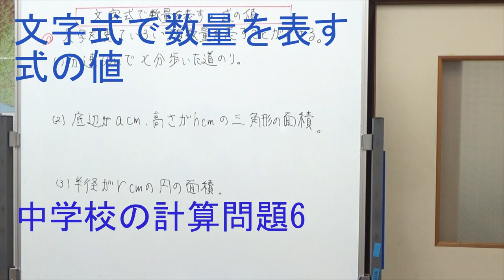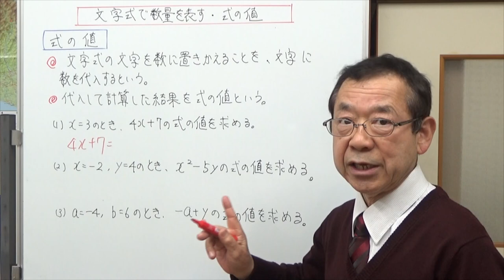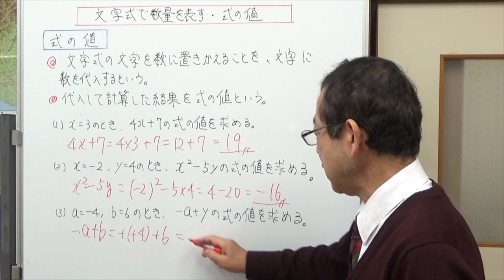文字式で数量を表す・式の値（中1範囲）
文字式で数量を表す方法の例を3問、式の値の意味と例題を３つやってみました。
中学校の計算問題の6回目です。